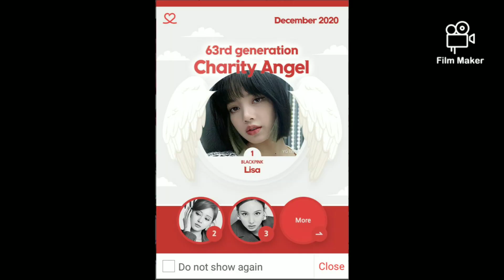Naalai endrum nam kaiyil illai || Blackpink Lisa in Tamil song edit || Lisa whatsapp status.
hi viewers,
Lisa, she is very innocent.
poor lisa. she is get nothing from yg.
but, ppls are hate Lisa.
avanunglella seruppa kalatiye adippen naa.